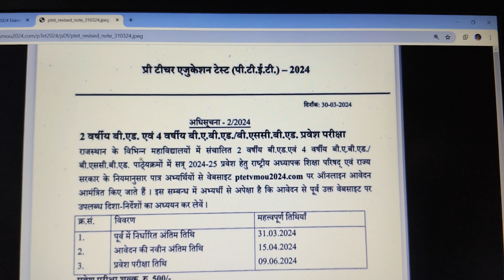PTET 2024 DATE EXTEND || Ab 15 April Tak Form Bhar Sakte Hai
PTET 2024,